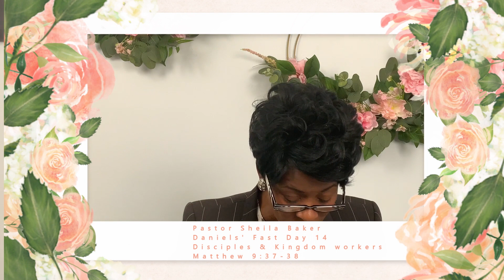2023 Daniel's Fast Day 14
Join us for day 14 of the 2023 Daniel's Fast as we pray for DISCIPLES AND KINGDOM WORKERS.